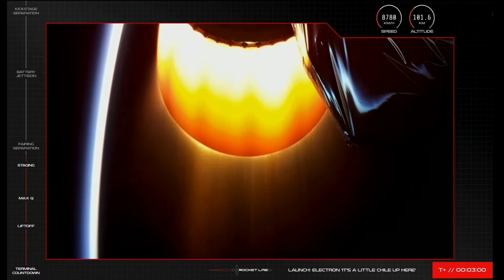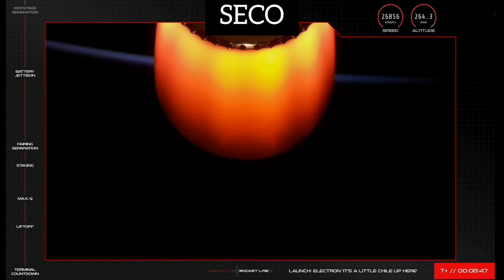Electron Rocket Launch || it's A Little Chile Up Here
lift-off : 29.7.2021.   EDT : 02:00